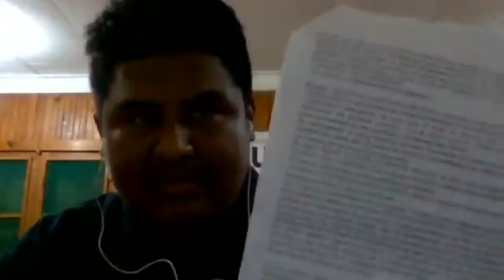PS179(ENG) NI Impact of colonization on the indigenous territories of the AtlanticCoast in Nicaragua